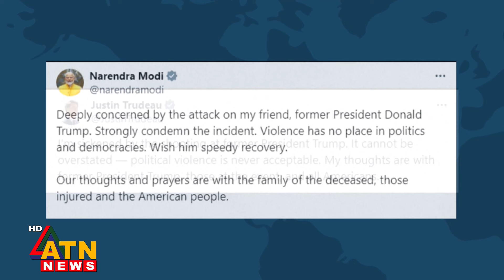ট্রাম্পের ওপর হা-ম-লা: বিশ্বজুড়ে তোলপাড় | Donald Trump | commotion | ATN News